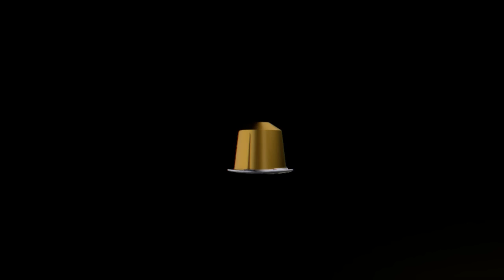Nespresso Acoustic Sensation - Blender Commercial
Non official commercial made for academic purposes only.
All 3D animation were made with blender software by myself.